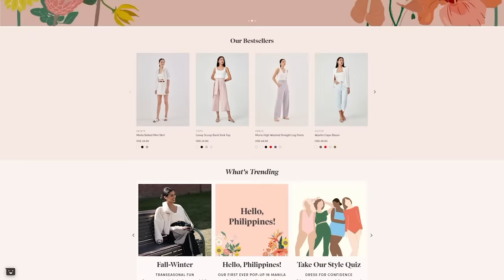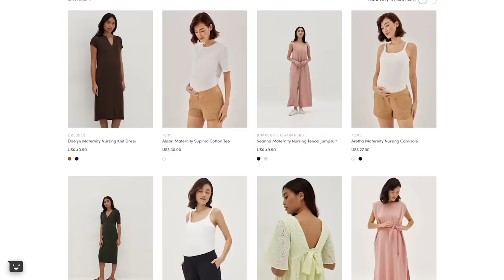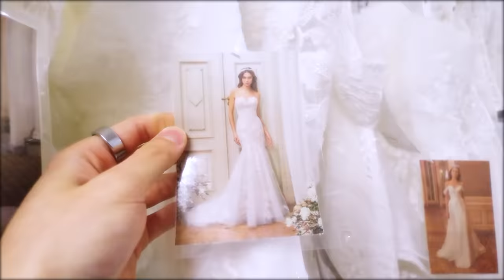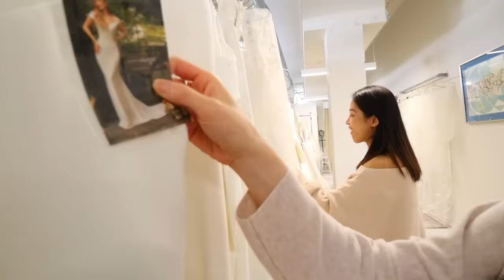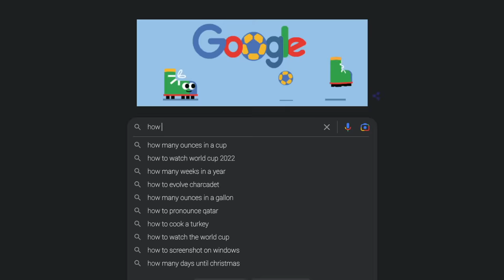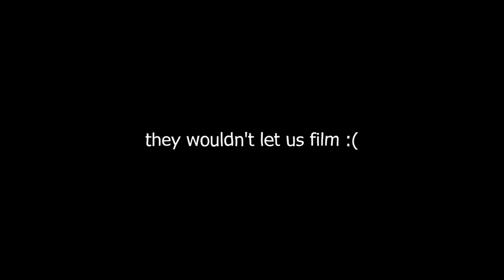WEDDING DRESS SHOPPING WITH TIFFANY!! *it's happening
and use promo code LBXMISSMANGOBUTT for Love, Bonito’s secret Black Friday Sale and to get to get 15%* off your first order of $140 or more throughout November! (*10% off min. spend of $130 when used after November 2022)

WELCOME BACK TO ANOTHER VLOG! Today we are wedding dress shopping with Tiffany! And what a whirlwind experience it was... it was emotional and she looked literally drop dead gorgeous. Stunning I tell you. Stunning